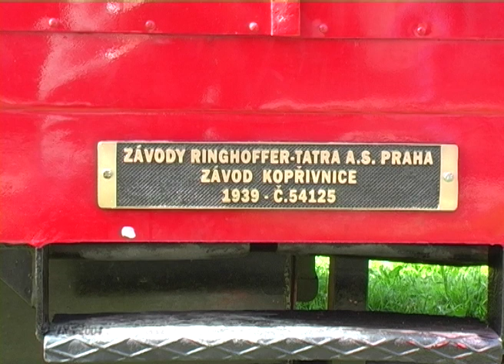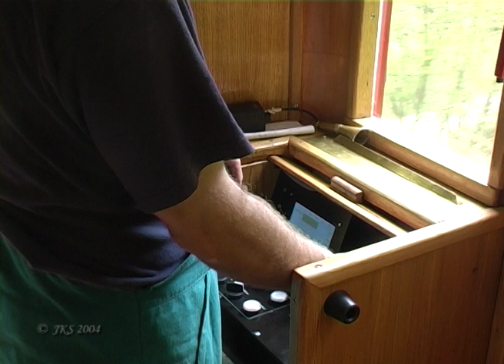Foto-akce s motorovým vozem M21.004 na Čiernohronské lesné železnici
M21.004 Závody Ringhoffer-Tatra a.s. Závod Kopřivnice 1939 č. 54125
721 060
kamera / camera: Jiří Kánský

termín / date: 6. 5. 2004